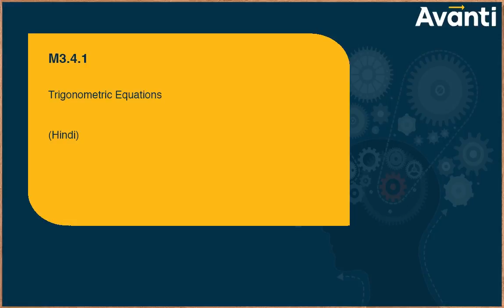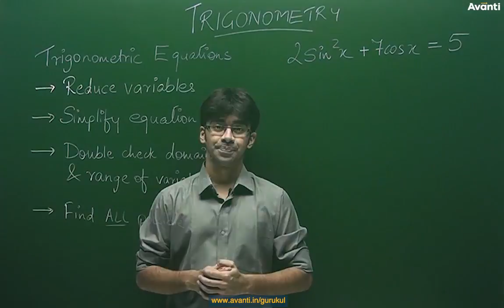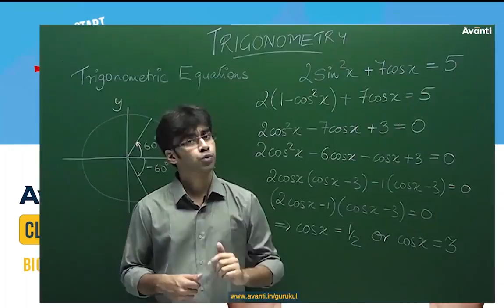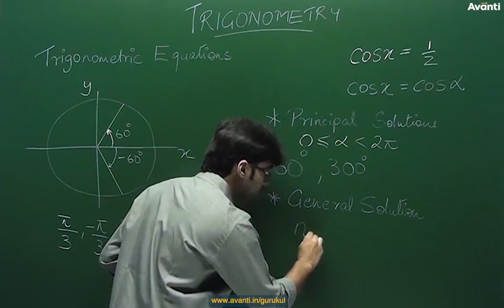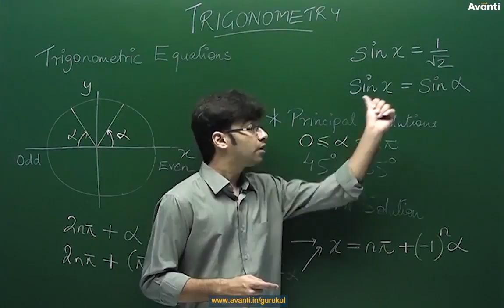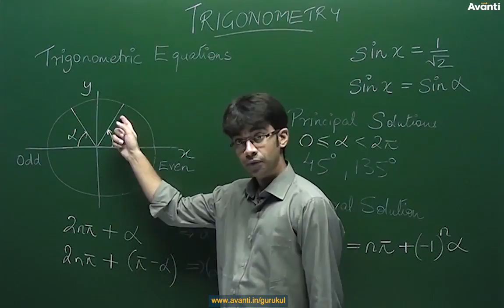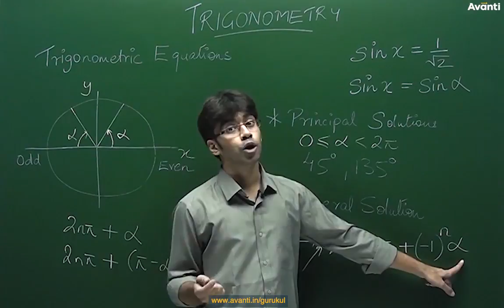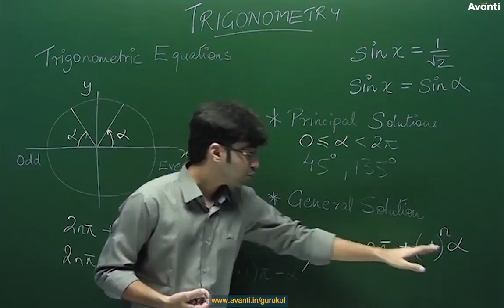11M03 - Trigonometric Functions - Trigonometric equations | General Solution | Principal solution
In this video, you’ll learn about solving trigonometric equations, finding principal and general solution of trigonometric ratios like sin x and cos x. Videos by top IIT JEE teachers who are also IIT JEE top rankers.

Use the links below to navigate to different concepts covered in this video

You can now download Avanti Gurukul app and get access to full Avanti content created by India's most loved teachers on your smartphone.

M3.4.1